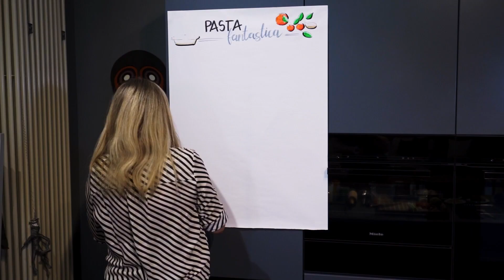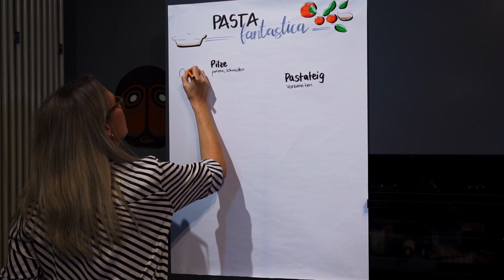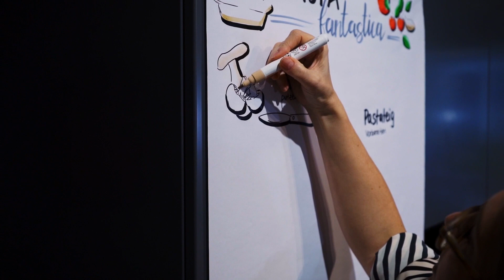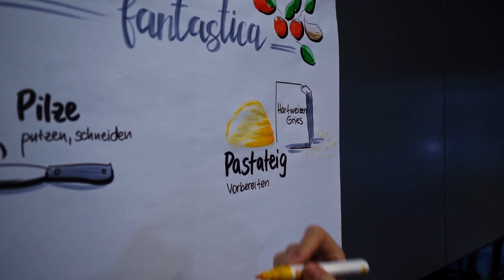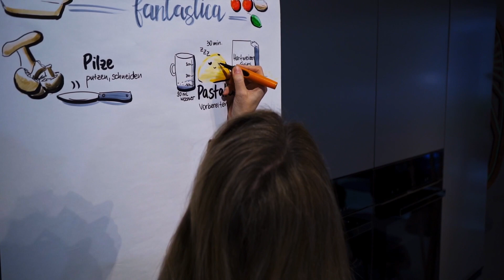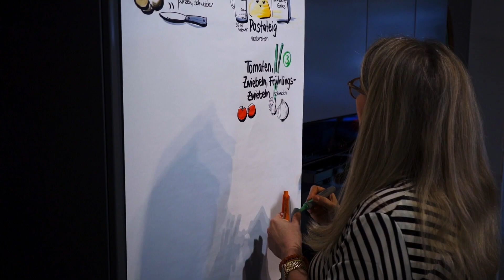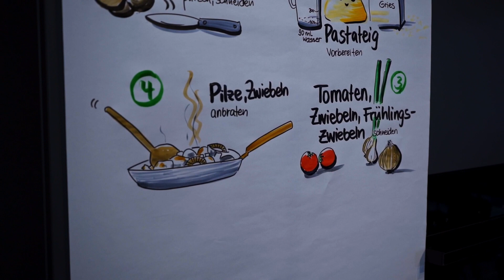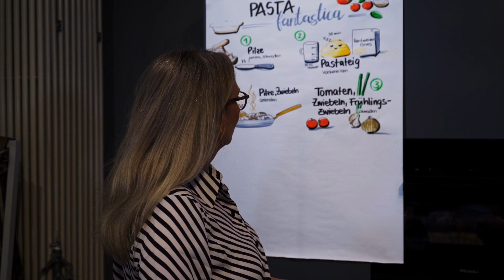Selbstgemachte Tagliatelle mit Rinderfilet und Pilzen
Pasta selber machen ist ganz einfach und super-lecker!
Meine Lieblingspasta "Pasta Fantastica" schmeckt unglaublich frisch und steckt voller Aromen. Mit Rinderfiletstreifen, Pilzen und Pinienkernen. Mit frischem Gemüse und Weißwein. Dazu selbstgemachte Tagliatelle.
Ein absolutes Traumrezept!

Du wolltest schon immer Pasta selber machen?
Du suchst nach einem frischen Pastarezept?
Oder bist Du einfach nur Nudelfan?
Dann wird Dich dieses Gericht wirklich begeistern!

In der aktuellen Folge koche ich zusammen mit Peggy Norbisrath. Sie ist Business-Illustratorin. Ein kreativer Kopf. Sie hat viel zu erzählen - nicht nur zu Ihrem Business. Garantiert unterhaltsam und kurzweilig!

Kapitel zum Video:
00:00 Intro und Vorstellung Peggy Norbisrath
01:49 Vorstellung Gericht
02:43 Pastateig selber machen
04:50 Visualisierung in Onlinemeetings
08:35 Pastateig Teil 2 / Zutaten vorbereiten
13:42 Peggy zeichnet das Rezept Teil 1
19:45 Weiter geht's mit den Zutaten zur Pastasoße
28:08 Weinvorstellung
30:40 Pastasoße zubereiten
32:15 Pastateig ausrollen und Nudeln schneiden
36:53 Peggy zeichnet das Rezept Teil 2
37:28 Rinderfiletstreifen vorbereiten
39:38 Pastasoße weiter verfeinern
44:37 Anrichten
45:28 Guten Appetit